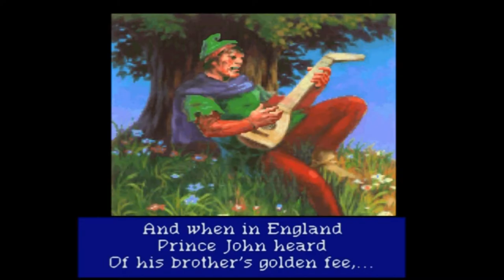Let's Play Conquest of the Longbow the Adventures of Robin Hood: Episode 1 - Drive By Bowing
Let's play a Sierra point and click treasure. A game lost in the bowels of time and overshadowed by games like King's Quest and Myst, this game is one of the best point and clicks offered by Sierra, in my opinion.